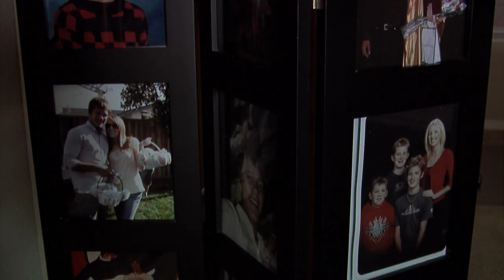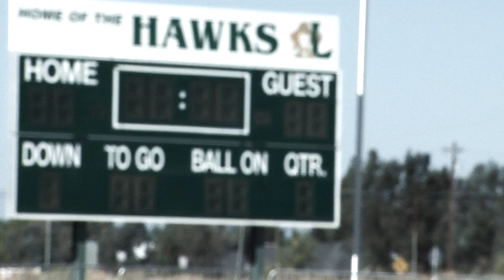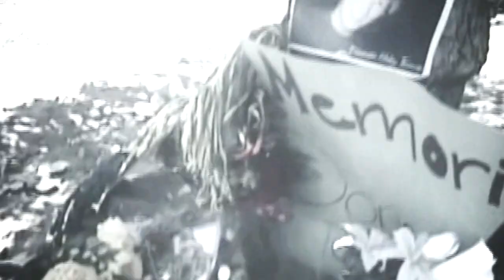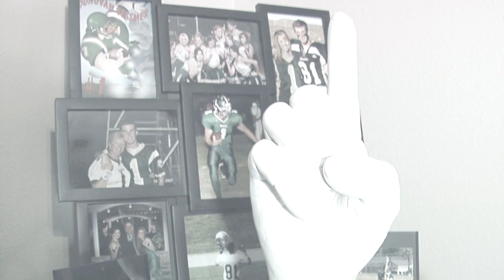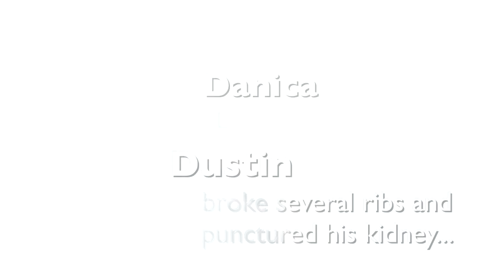Donovan Tessmer | Impact Teen Drivers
Hard hitting true story about the deadly consequences of reckless and distracted driving